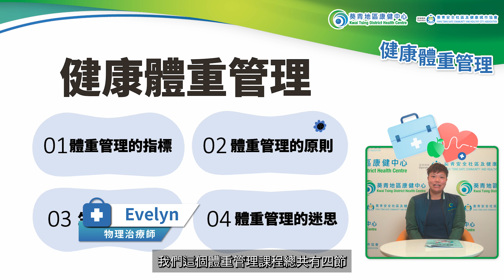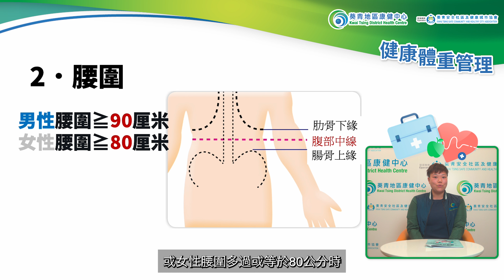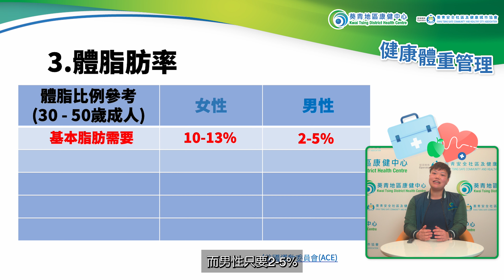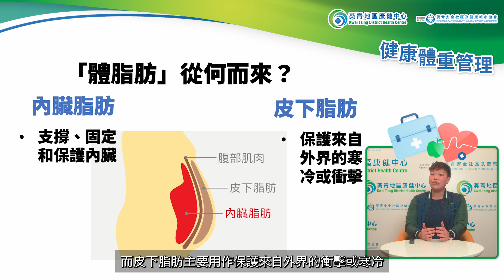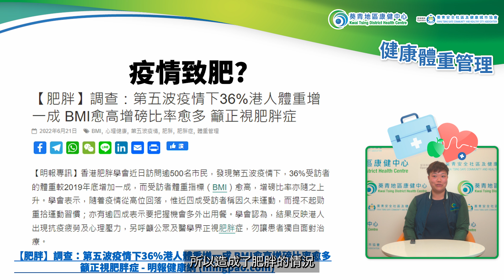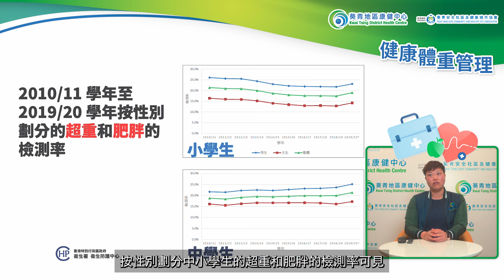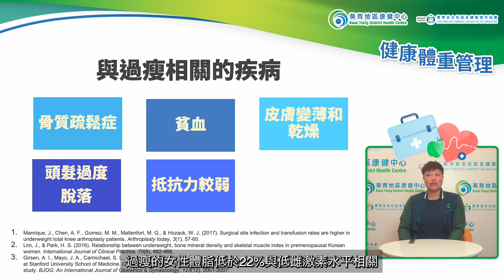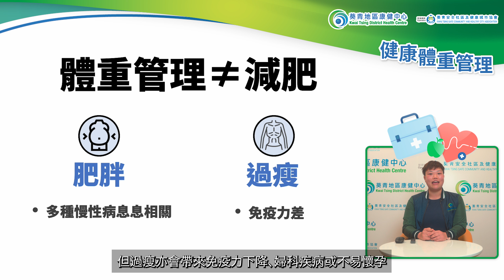體重管理1